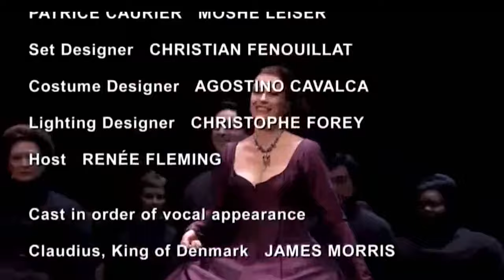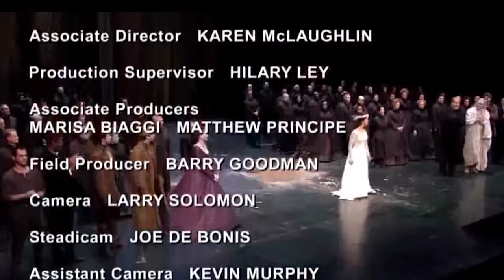Hamlet - Keenlyside - Petersen - Opera - Ambroise Thomas - Shakespeare - MET - NY - 2010 - 4K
Hamlet - Ambroise Thomas - William Shakespeare - Metropolitan Opera, New York (2010).

Hamlet is a grand opera in five acts of 1868 by the French composer Ambroise Thomas, with a libretto by Michel Carré and Jules Barbier based on a French adaptation by Alexandre Dumas, père, and Paul Meurice of William Shakespeare's play Hamlet.

HAMLET - Simon Keenlyside
OPHELIE - Marlis Petersen
GERTRUDE - Jennifer Larmore
CLAUDIUS - James Morris

Conductor: Louis Langrée
Orchestra: Metropolitan Opera Orchestra

Our operating budget:
Board approval.